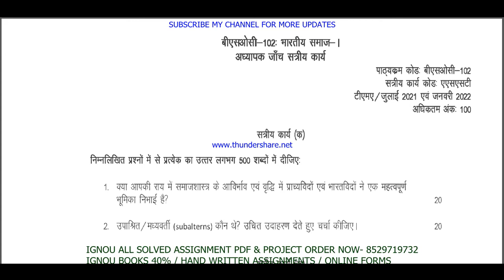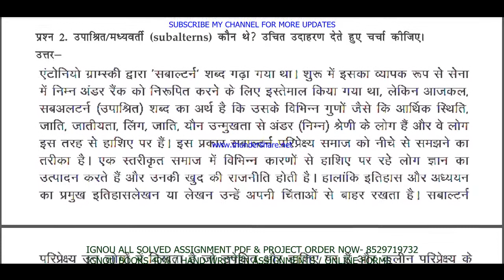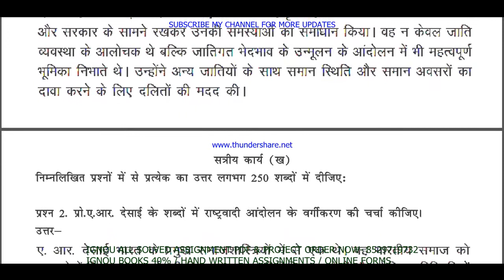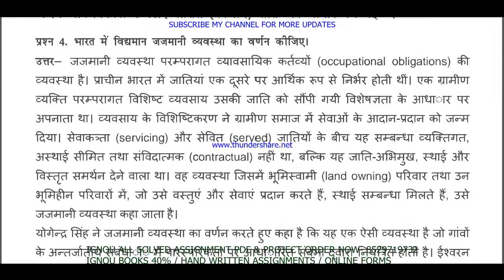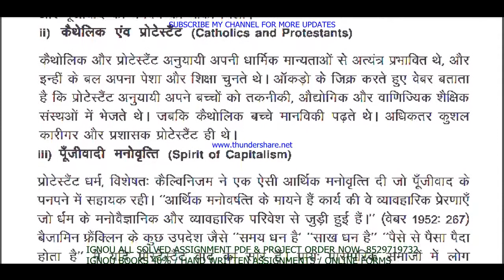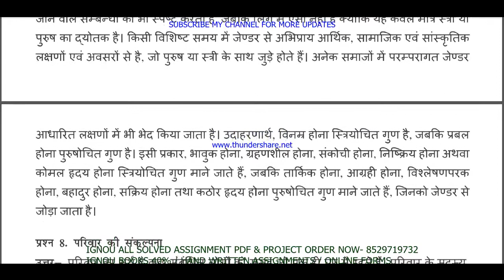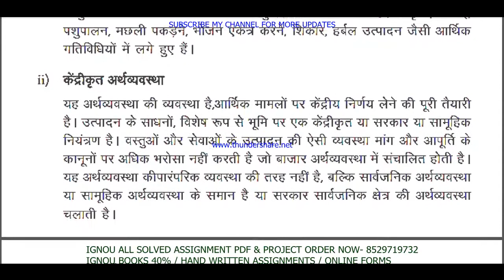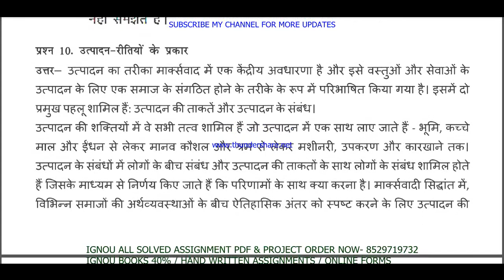bsoc-102 solved assignment 2021-22 in Hindi / bsoc 102 solved assignment / bsoc 102 assignment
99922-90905 IS MY WHATSAPP NUMBER PLEASE MASSAGE ON THIS NUMBER.
SOLVED GUESS PAPER FOR EXAM ALSO AVAILABLE HERE. Download all solved assignment pdf files

bsoc 102 solved assignment 2022 in Hindi,
ignou bsoc 102 solved assignment 2021-22 in Hindi,
bsoc 102,
bsoc 102 solved assignment in Hindi,
bsoc 102 solved assignment 2021-22,
bsoc-102 solved assignment 2021-22 in Hindi,
ignou bsoc-102,
bsoc 102 assignment 2022 in Hindi,
ignou,

bsoc 102 assignment 2021-22 in Hindi medium,
bsoc 102 solved assignment in Hindi medium,
bsoc- 102 solved assignment in Hindi medium 2021-22,
bsoc-102 solved assignment 2021-22 in Hindi medium,
ignou bsoc 102 free solved assignment pdf download,
bsoc-102 assignment pdf download,
ignou bsoc 102 free solved assignment,